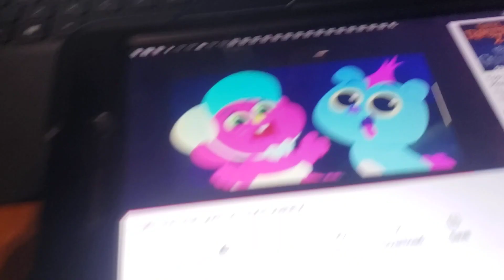Trolls: The Beat Goes On - Branch is not a Tickling, but he's Nervous.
Poppy Explains Branch